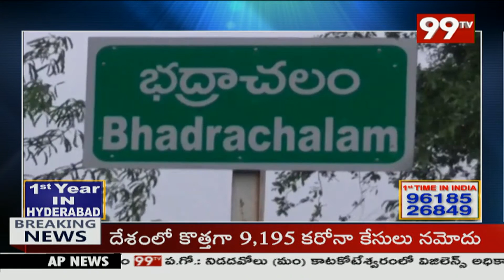భద్రాచలంలో కాంగ్రెస్ పార్టీ 137 వ పార్టీ ఆవిర్భావ దినోత్సవ వేడుకలు | 99TV